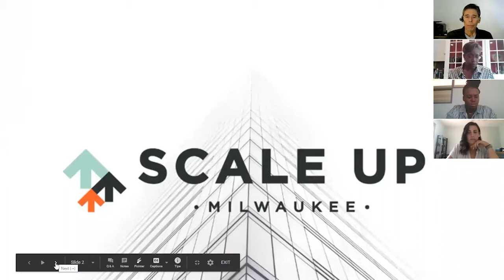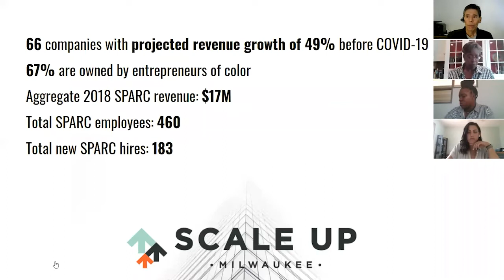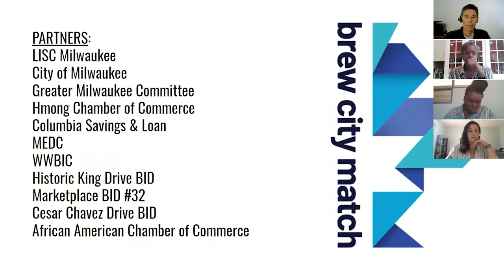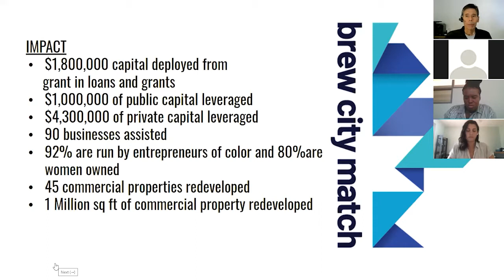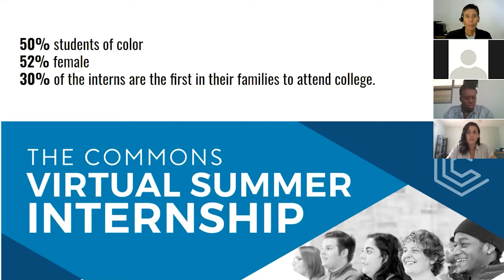GMC June 22 Membership Meeting: Jeff Yabuki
Jeff Yabuki, Chairman and CEO of Fiserv, will share how he grew Fiserv into Wisconsin’s largest company during his tenure as CEO. Diversity and inclusion have been valued in this journey.

During the June 8 meeting, GMC members participated in the beginning of a very important and long overdue conversation surrounding systemic racism. Thanks to our facilitators, nine different breakout rooms were hosted to prompt this crucial dialogue. But this conversation isn’t over.

Join us on June 22 to continue the discussion surrounding institutional racism with a reaction panel to share key points. Members will then be transitioned into breakout rooms to continue the dialogue and discuss the GMC’s role.

We all know this is a challenging topic. We appreciate everyone’s trust and voice as we embrace the uncomfortable, and, like so many times in our history, work together to be at the forefront of positive change to make Milwaukee the best place to live, learn, work, play, and stay – not just for some but for everyone.